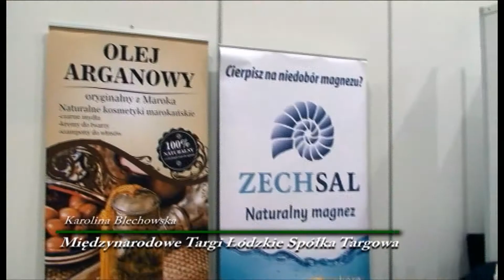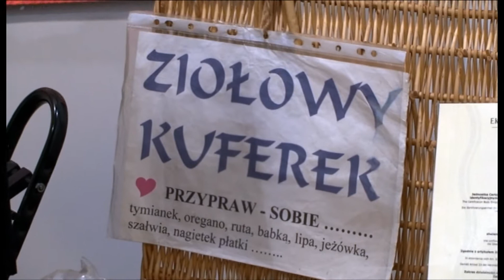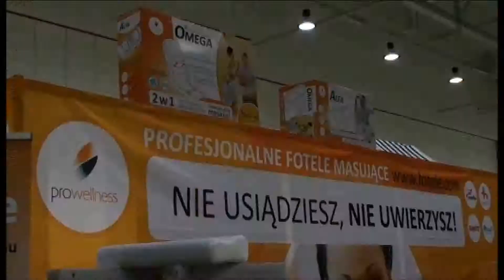Festiwal Zdrowia Wróżb i Niezwykłości po raz 25 - mówi Karolina Blechowska